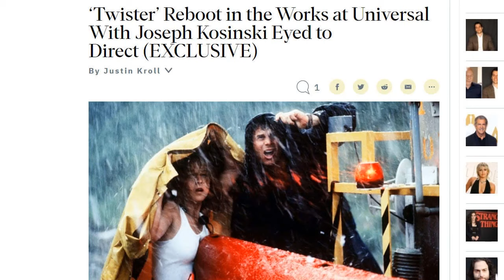Universal seeks Money, not Science with TWISTER reboot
Variety reported today that Universal Pictures is in talks with Joseph Kosinski (TRON LEGACY, OBLIVION, TOP GUN: MAVERICK) to helm the TWISTER reboot. A lot of people aren't happy about this, but I break down why a Roland Emmerich style Disaster Porn movie might do well at the International Box Office.